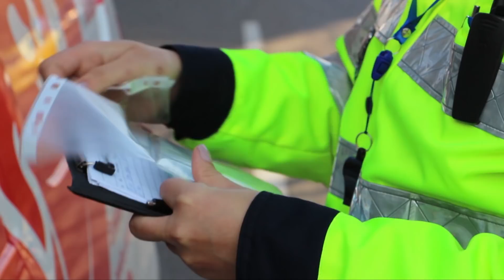Proces câştigat de mort, Maşini închiriate din service, Gafă cu viruşi. Observator cu Iuliana Pepene